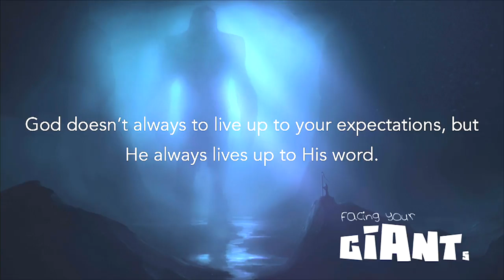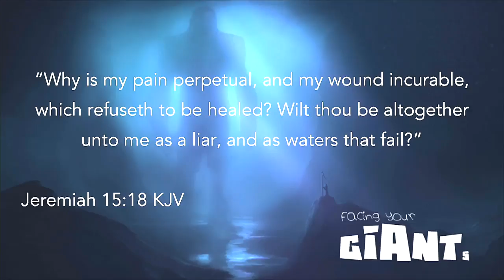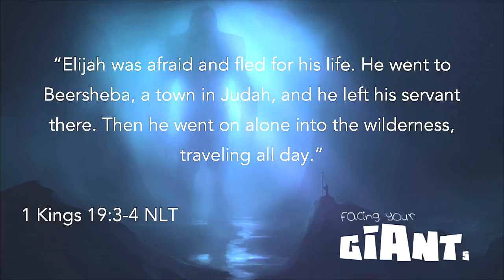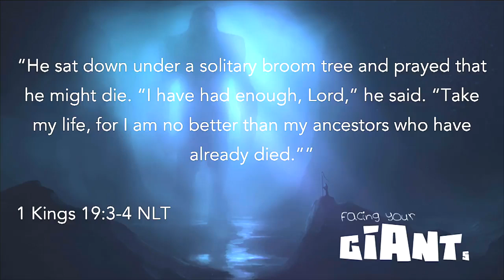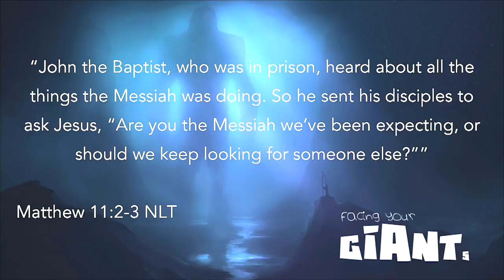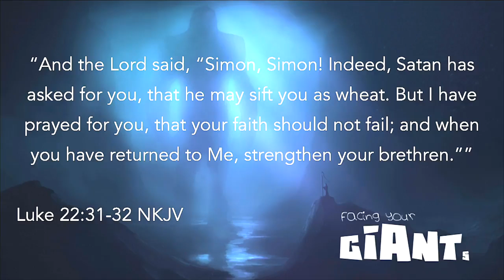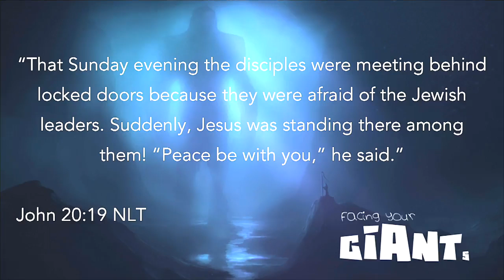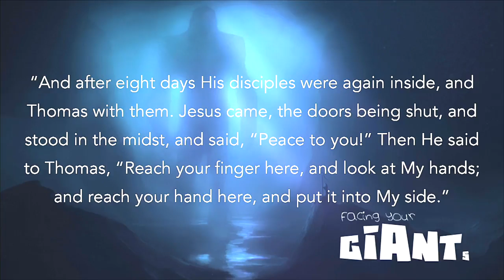SERMON: Facing the Giants Pt 1 (10/4/20)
Pastor Steve starts a two part series on Facing Your Giants, discussing what happens when we come up against fear and doubt.